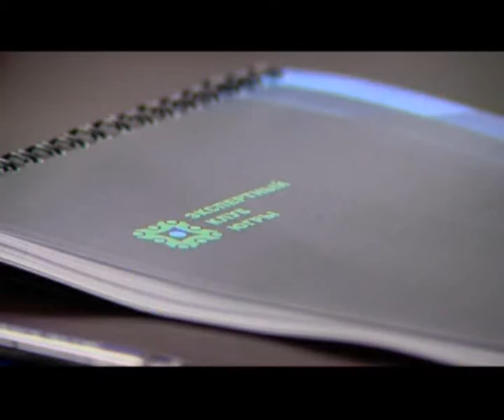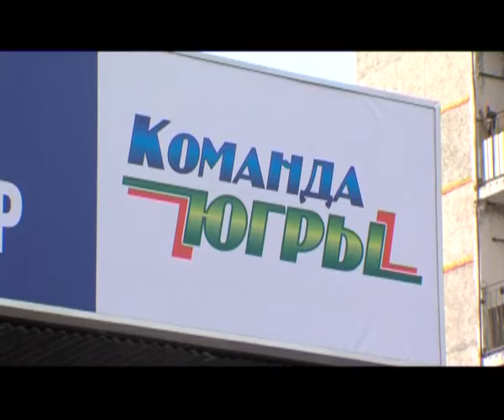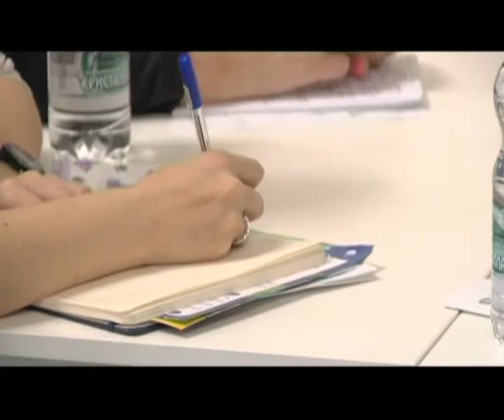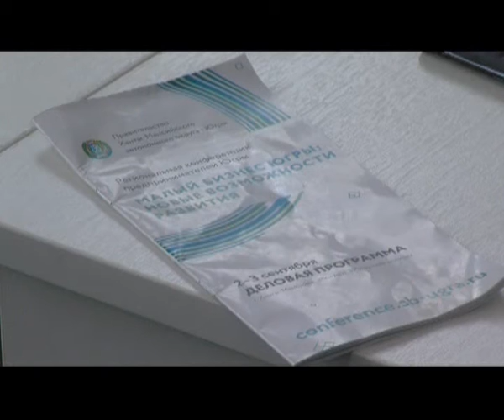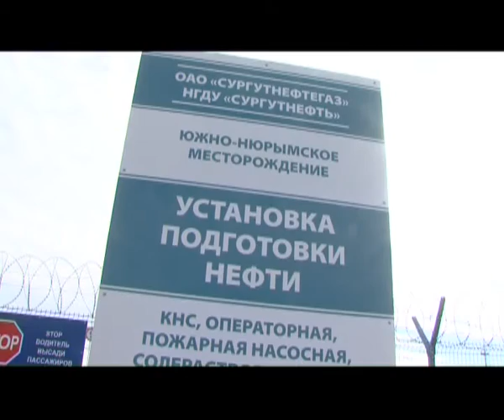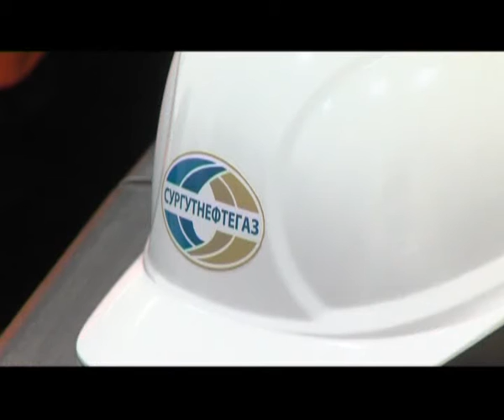В центре событий. 06.09.16. 16+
В студии Дмитрий Подлесной. Смотрите в этом выпуске:

Первое заседание экспертного клуба Югры состоялось в Сургуте.

Югра вошла в лидеры российских субъектов по развитию социального предпринимательства.

И в Ханты-Мансийске отметили победителей конкурса «Черное золото Югры».